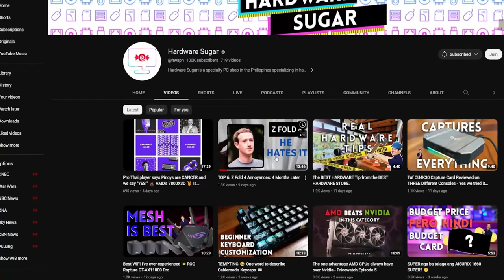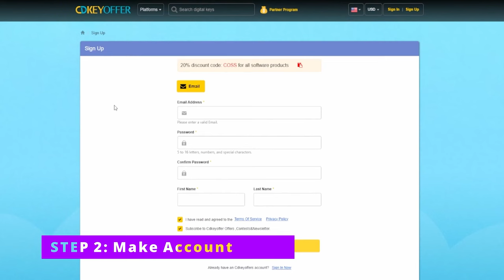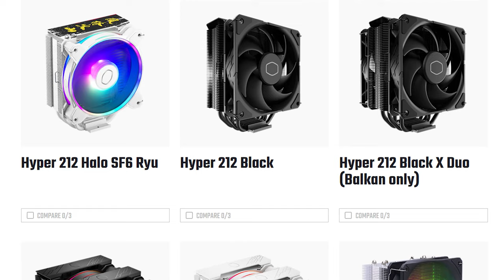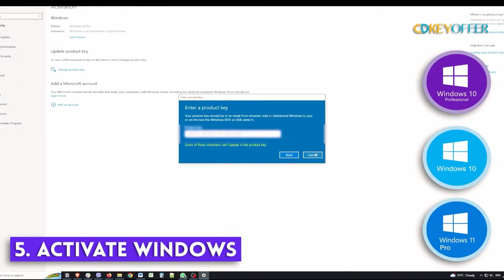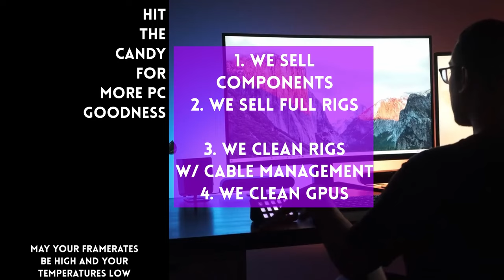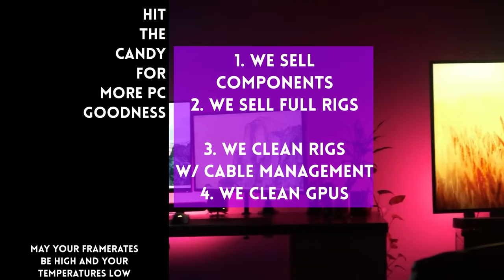Kulang pa ang ipamimigay namin.. so we added AN AVALANCHE OF PC PARTS 🎄🎁🖥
👉5. Follow our podcast on Spotify
👉6.

Episode 424x98x23 - Additional prizes for Dec give away